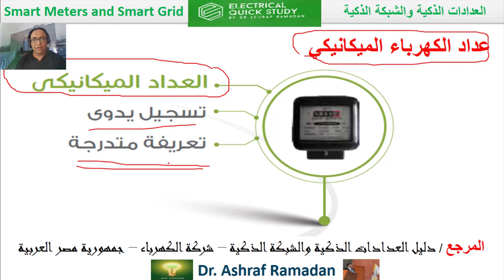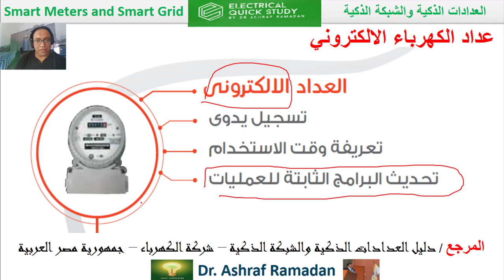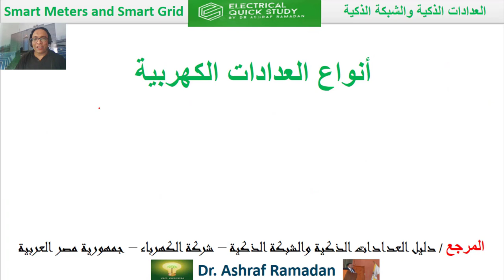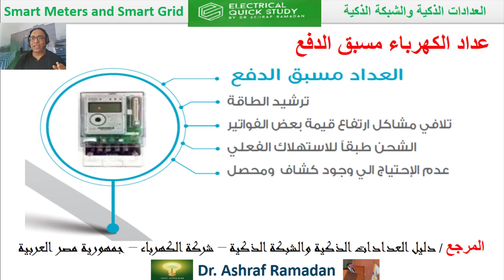Smart Electrical Meters العدادات الكهربية الذكية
Smart Electric Meters العدادات الكهربائية الذكية
تاريخ العدادات الكهربائية
مراحل تطور العداد الكهربى
انواع العدادات الكهربائية
العداد الكهربى الميكانيكى
العدادات الكهربائية الالكترونية
العدادات الكهربائية مسبقة الدفع
العدادات الكهربائية الذكية
القدرة الكهربائية
الطاقة الكهربائية
محولات تيار
محولات جهد
الكابل الارضى

المراجع/ دليل العدادات الذكية واالشبكة الذكية - شركة الكهرباء - جمهورية مصر العربية

▶ الاستفسار  عن اى معلومه 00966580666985